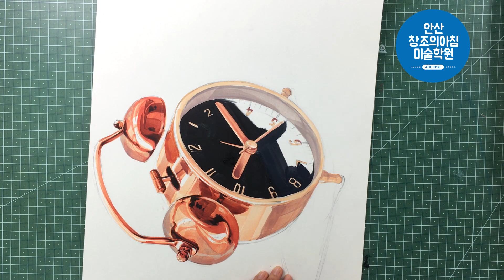기초디자인 개체표현 금속질감 [ 시계 ]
안산창조의아침 미술학원